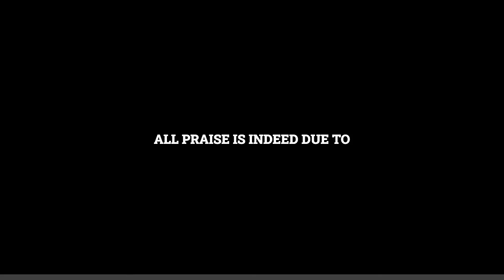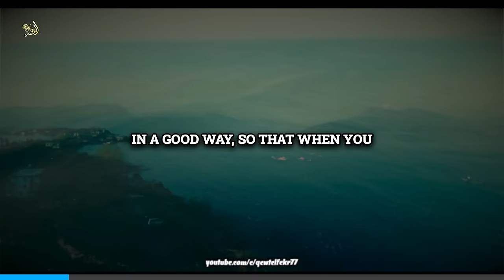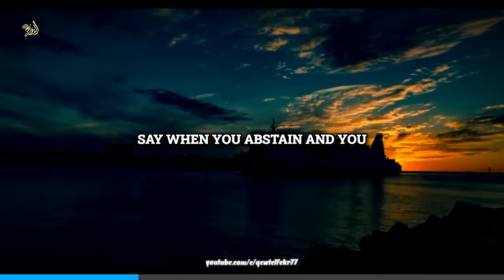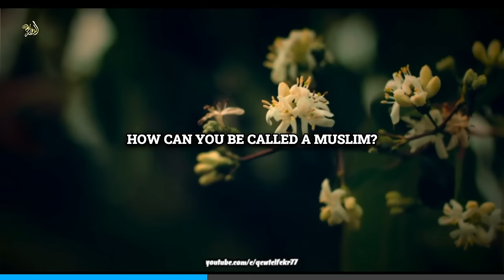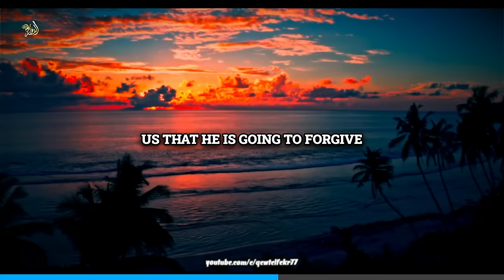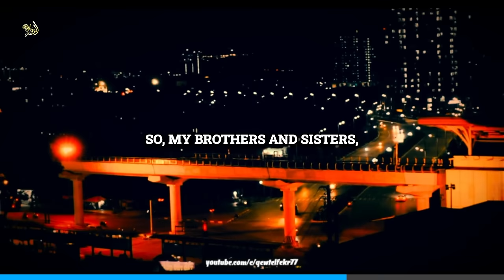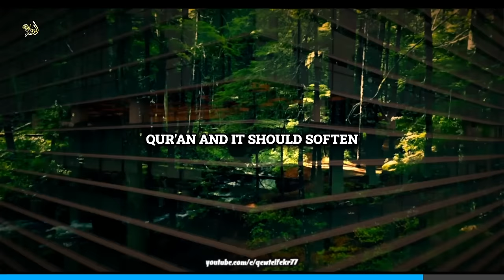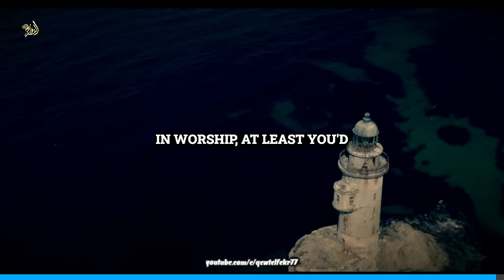Have Trust In Allah Through Your Difficult Times!!! -Mufti Menk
Have trust in Allah Through Hardships Difficulty
Produced By Qewt Elfekr
By @muftimenkofficial

Footage used in the Clip:►